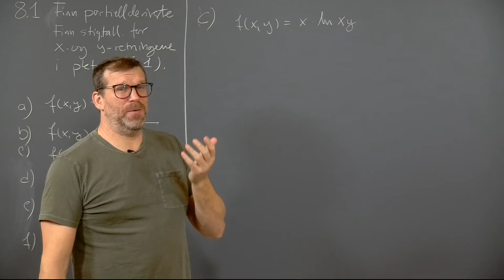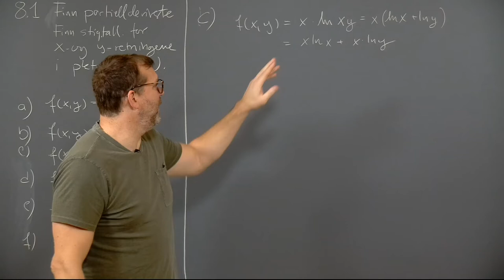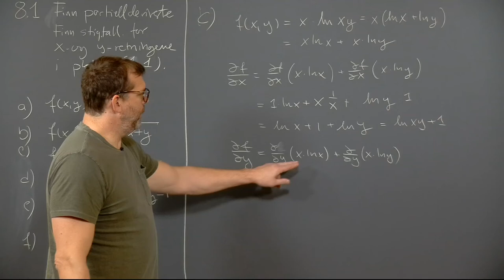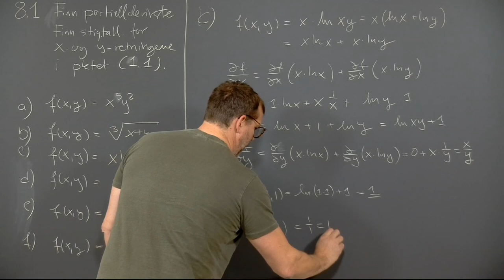Øving 5, oppgave 8.1 c